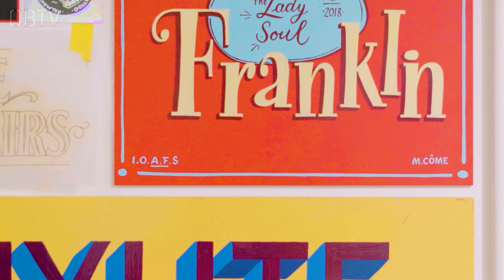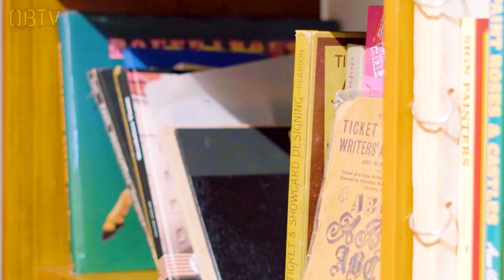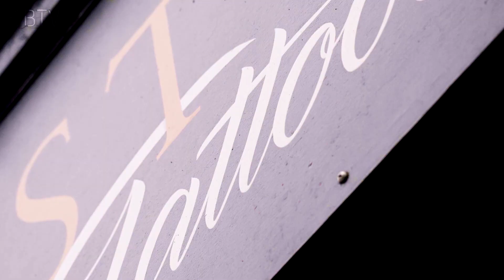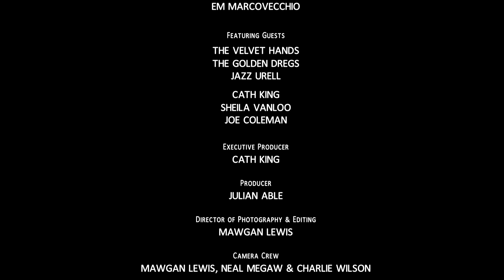OBTV EPISODE 1 HD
WATCH NOW

We are proud to announce the first airing of an exciting new project from Old Bakery Studios in Truro. OBTV will feature music, art and culture, highlighting the fabulous talent here in Cornwall.

The Old Bakery received a grant from the Arts Council England Cultural Recovery Fund, issued in response to the dire straits many music and arts venues found themselves in as a consequence of the pandemic. The team have taken upon themselves an ambitious challenge; to produce a bi-monthly, TV-format showcase for the wealth of creative talent here in the county.  At the same time the show provides employment opportunities for the freelancers who worked so hard to make The Old Bakery the success that it has become.

Each show will feature bands or solo artists who are making a name for themselves both here in Cornwall and nationally, or even internationally.  There are features on artists, photographers and makers working within Old Bakery Studios along with interviews with makers and shakers and those in the know, the people who make Cornwall such an artistically vibrant place.

The first show features slacker indie rock darlings of BBC Introducing, Radio 1 and 6 Music; The Velvet Hands, the unquestionably cool Golden Dregs and the up and coming solo artist, Jazz Urell.  The show also features a film piece on the work of Joe Coleman, an artist working from one of the studios here at The Old Bakery.  We will also launch a regular feature, “Vanloos Reviews”, in which St Austell music and arts legend Sheila Vanloo reviews recent releases and events, and looks forward to upcoming goodies in the pipeline.

OBTV will be presented by the soon to-be-legend Em Marcovecchio; photographer, recent graduate of Falmouth University, podcaster and girl about town.

OBTV will run for a series of 12 shows, airing regularly every other Sunday from Dec 13th. Other acts in the pipeline include country music chart topping Bailey Tompkinson, The Voice winner Molly Hocking, indie rock rabble rousers The Rezner, Bluegrass troubadours Flats n Sharps, YouTube sensation Daisy Clark, BBC Introducing presenter Sarah Gosling and many more.

The team behind the show include Bakery owner Cath King, music booker and band manager Julian Able, veteran sound engineer Brendan McGreal, lighting engineer Ben Boutwood, video maestro Mawgan Lewis, photographer Em Marcovecchio and special effects wizz Tony Gillham plus a plethora of talented camera operators.  Biog material on the team available on request.

OBTV will premier through The Old Bakery’s Facebook page, where it will be available to view 8pm Sunday Dec 13th, and then additionally on The Old Bakery’s YouTube channel.

TWITTER